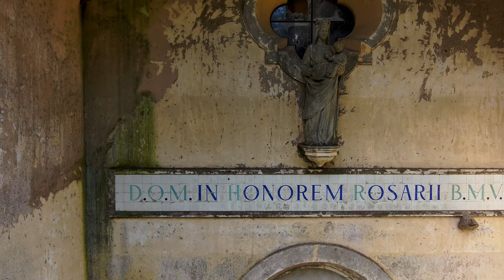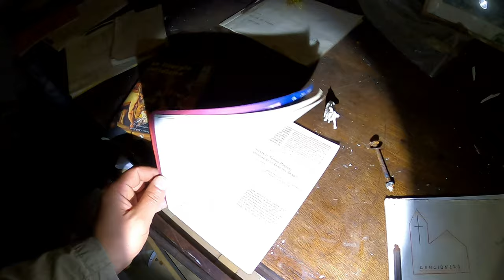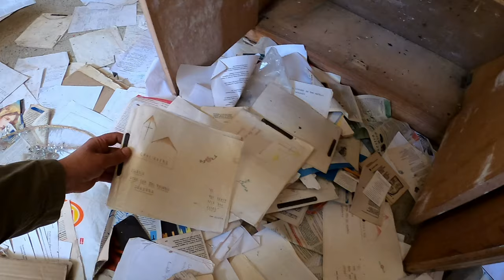IGLESIA ABANDONADA de un Pueblo FANTASMA en Buenos Aires - GÁNDARA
Muy buenas Familia hoy vamos a recorrer una iglesia abandonada llamado el convento San José  en el  pueblo de GANDARA solo 5 familias viven en el pueblito que quedo en un abandono total por el quiebre de la empresa láctea que dio nombre a este lugar. en este oportunidad recorremos la iglesia, mostramos el cambio drástico que tuvo la edificación, las pocas familias que viven en Gándara tiene mucho miedo, al vandalismo y saqueo que esta pasando en estos últimos años, muchísima gente esta frecuentando por este pueblo y están destruyéndolo todo, la iglesia la destrozaron, rompieron rejas y vitrales y todo tipo de mobiliario, saquearon el lugar por completo, hasta el Cristo de 1.50 mts se robaron.
quiero hacer un agradecimiento a una persona genial y única a Marcelo de DRONIX-AR que hizo unas tomas épica de Drone.
Quiero darles las gracias a un gran amigo de la familia Diego de locura campestre la verdad una gran persona.
También un agradecimiento especial a María Laura y Carlos de Viajar en Foco, que compartieron con nosotros unas tremendas imágenes drone y un par de tomas de cuando la fabrica aun no estaba tapiada ni tan vandalizada.
muchísimas a todos los que se van sumando a esta gran familia y  a todos los que somos, un gran abrazo a todos Bless.
les comparto mi Instagram que van a encontrar imágenes únicas que no se ven en otro lado. síganme en mi instagram: